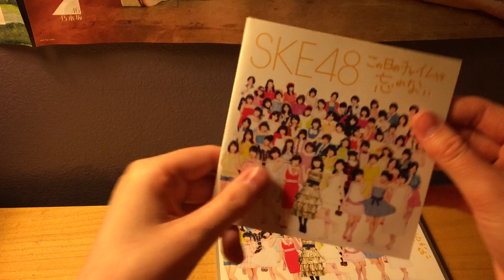SKE48 Kono Hi no Chime wo Wasurenai (この日のチャイムを忘れない) Unboxing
Tsuyoki Mono yo (強き者よ)
Aozora Kataomoi (青空片想い)
Gomen ne, SUMMER (ごめんね、SUMMER)
1! 2! 3! 4! Yoroshiku! (1! 2! 3! 4! ヨロシク!)
Banzai Venus (バンザイVenus)
Pareo wa Emerald (パレオはエメラルド)
Okey-Dokey (オキドキ)
Kataomoi Finally (片想いFinally)
Hula-Hoop de GO! GO! GO! (フラフープでGO! GO! GO!) (Team S)
Shikatte yo, Darling! (叱ってよ、ダーリン!) (Team KII)
Mitsubachi Girl (みつばちガール) (Team E)
Sono Saki ni Kimi ga Ita (その先に君がいた) (Kenkyuusei)
Sunenagara, Ame... (拗ねながら、雨…) (Selection 8)
Heavy Rotation (ヘビーローテーション) (Team KII) (AKB48 cover)